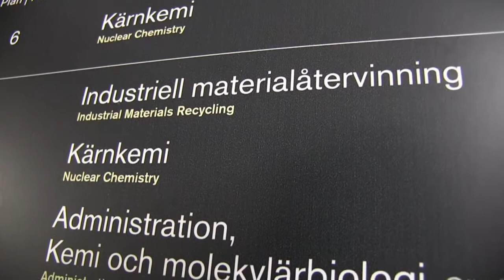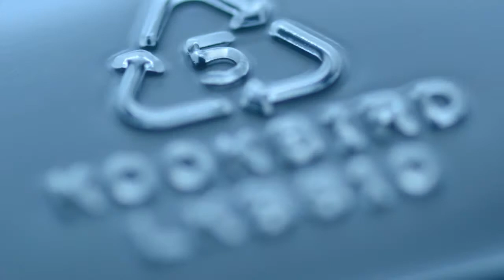Stena funded professorship in recycling celebrates 10 years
Research into recycling is all too rare, but not with us. Since 2007, Stena Metall Group has funded a professorship in industrial recycling at Chalmers University in Gothenburg. The professorship recently celebrated ten years. The film includes highlights and trends..

Återvinningsforskning är en bristvara men inte för oss! Sedan 2007 finansierar Stena Metallkoncernen en professur i industriell materialåtervinning vid Chalmers i Göteborg. Professuren firar tio år och i filmen visas några höjdpunkter och trender. Mer information om vår forskning och våra samarbeten